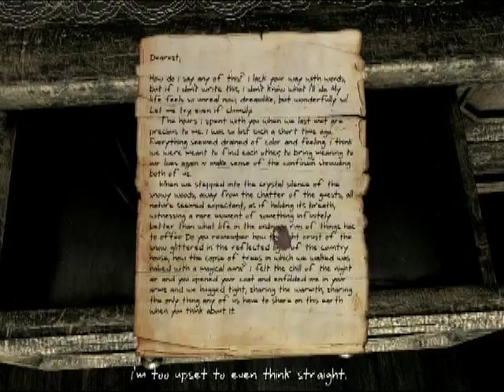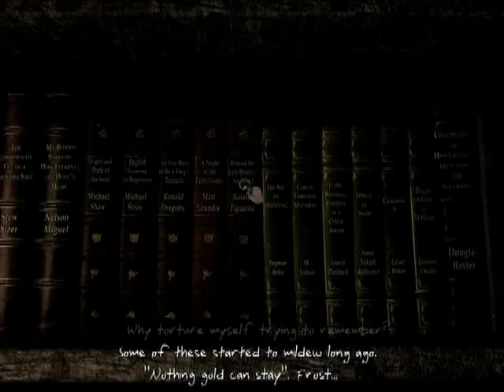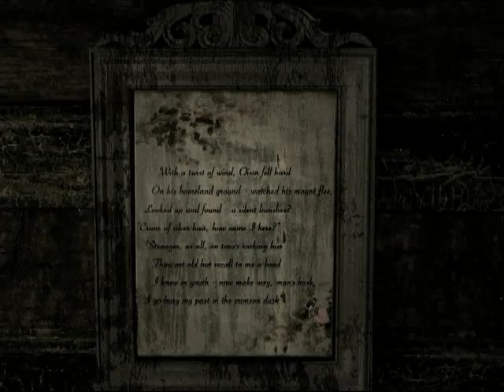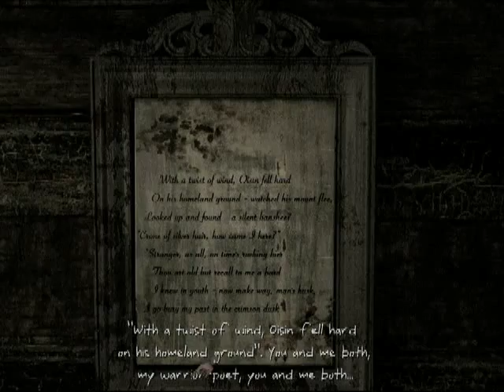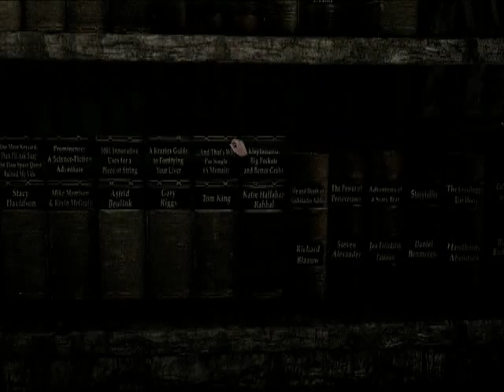GAME BROKE MY HEART ;_; - Angie Plays: Serena Final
Don't make me how I feel about the ending... I am actually not able to replay the game and see if I missed anything. That's the gameplay I did, and I am not strong enough to get back to this story.